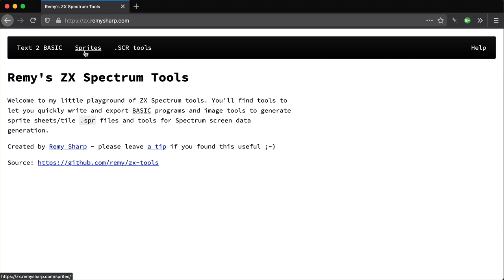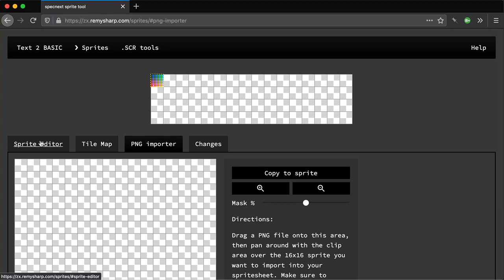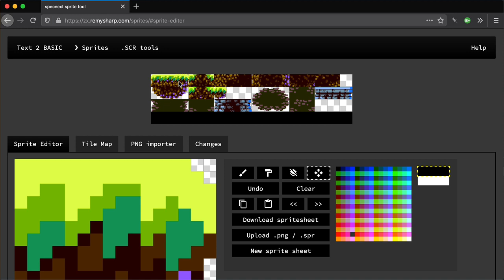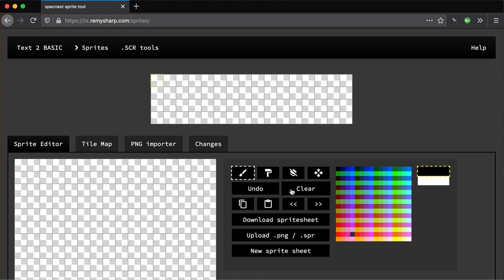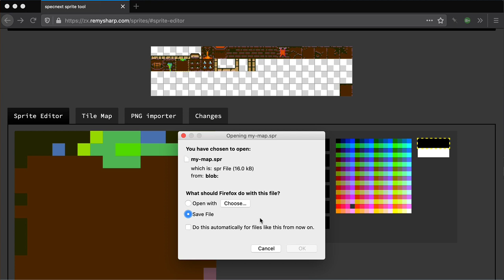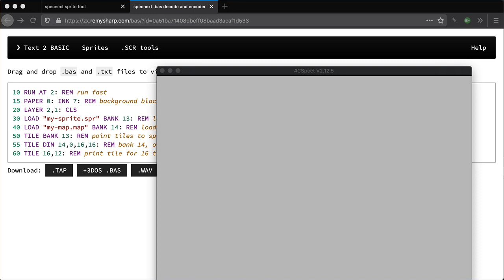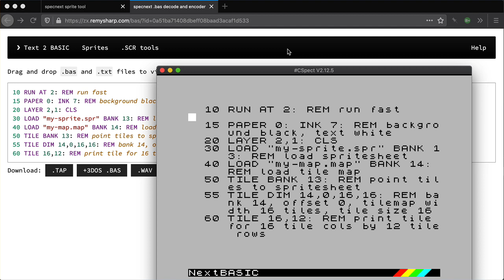zx sprite map tool v1.1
Been making some changes to my sprite tool for the zx spectrum next.